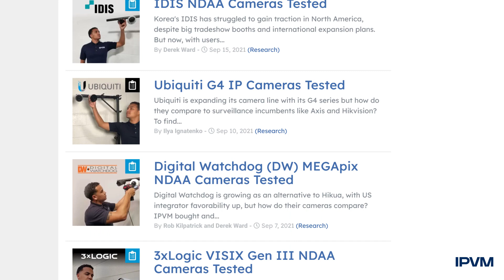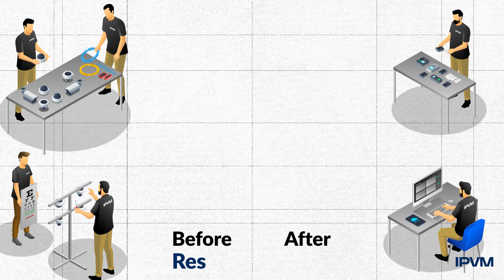Old IPVM Testing Vs. New Research Service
New IPVM Research Service delivers a unique and unprecedented ability to make the right decisions across physical security technology.